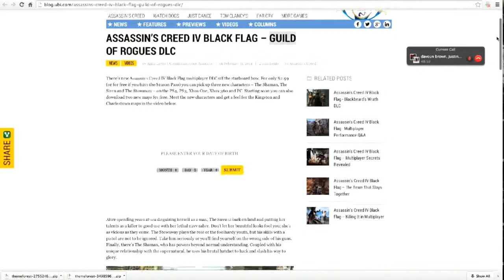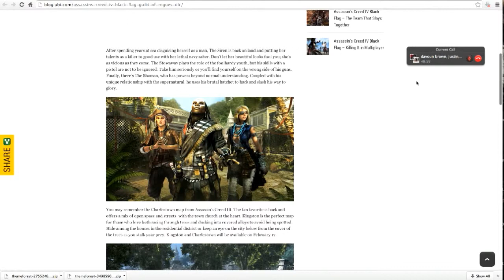ASSASSIN'S CREED IV BLACK FLAG - GUILD OF ROGUES DLC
PSN: jelanidozier